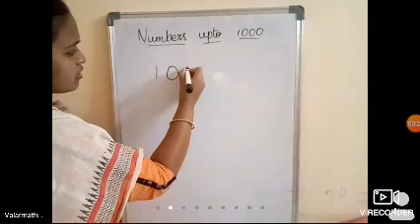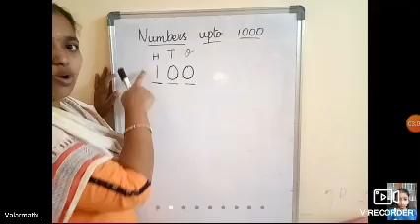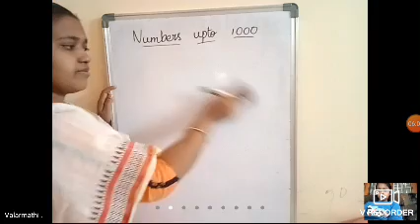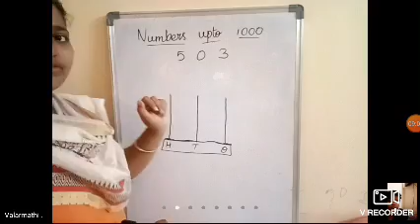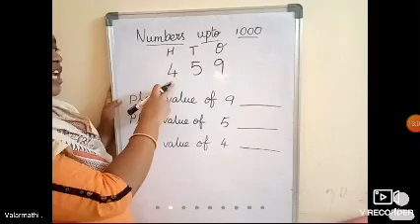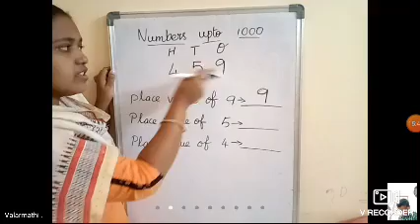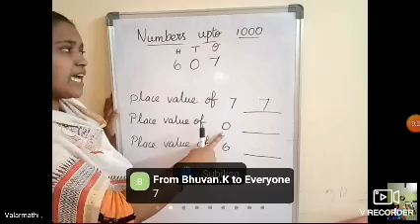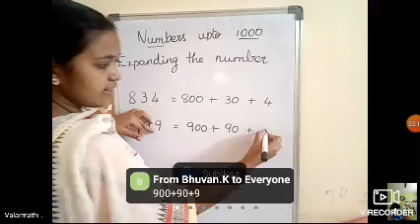Grade:2 Math numbers upto 1000 part1